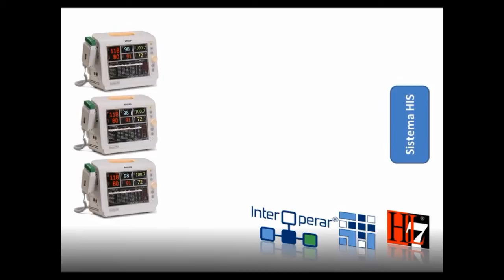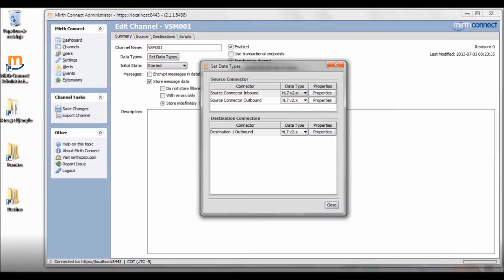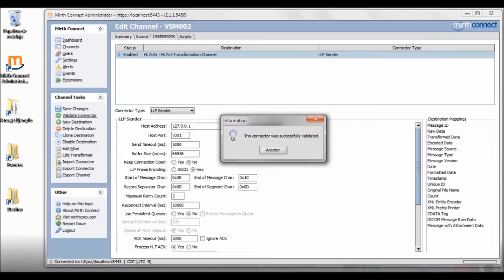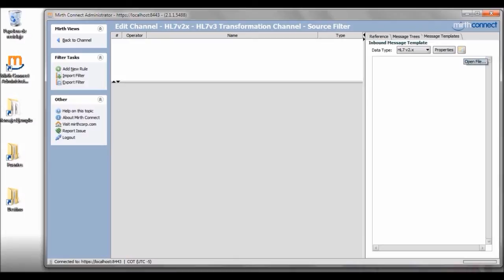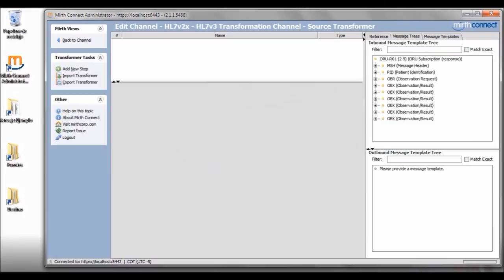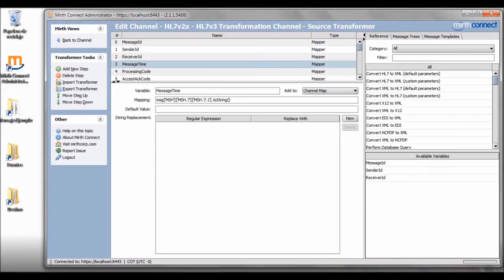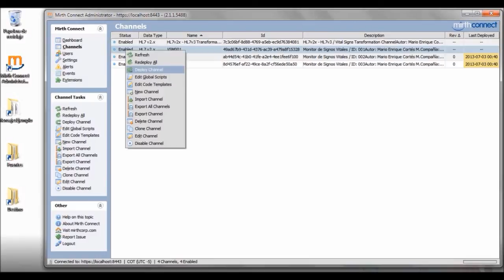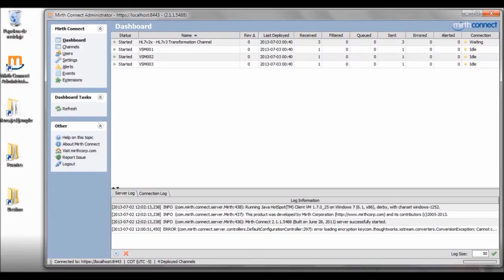De HL7 v2.x a HL7 v3 en 25 minutos.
En este vídeo post de 25 minutos simularemos un escenario de interoperabilidad de conversión de mensajes HL7 v2.5 (provenientes de dispositivos biomédicos de monitoréo de signos vitales a mensajes), HL7 v3, empleando Mirth Connect.